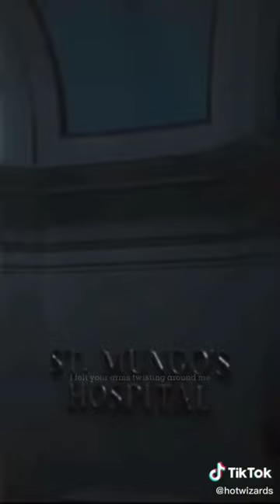Marauders Tiktok Compilation! 🦌🐕🐺🐀pt.13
please educate yourself as much as you can about these, and click on any one of these links to help!